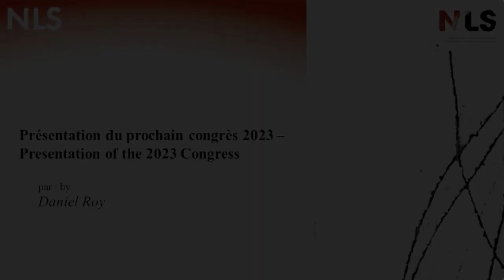NLS Congress 2023: "Discontent & Anxiety In the Clinic & In Civilisation" – Daniel Roy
Presentation of the theme of the next NLS Congress – "Discontent and Anxiety In the Clinic and In Civilisation" by NLS President, Daniel Roy.

Delivered at the end of the 2022 NLS Congress on "Fixation and Repetition", held at the Palais de Beaulieu, Lausanne on the 3rd of July, 2022.